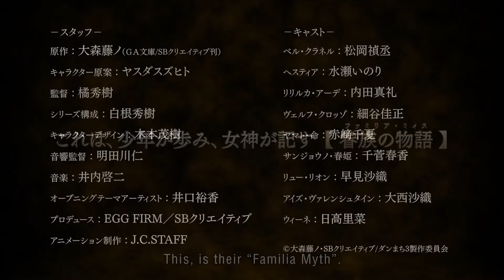Is It Wrong to Try to Pick Up Girls in a Dungeon ? Temporada 3 Confirmed!! Verano de 2020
La temporada 2 del anime Is It Wrong to Try to Pick Up Girls in a Dungeon? (DanMachi) ha sido un éxito rotundo, y por eso Warner Bros. Japan tiene una gran noticia para todos sus fans alrededor del mundo:

¡Habrá una tercera temporada, y se estrenará en verano de 2020! Por si fuera poco, habrá una OVA con tema veraniego –sí: muchos bikinis– en enero de 2020, para hacer más amena la espera. Miren el video del anuncio (que dice todo lo que les contamos, pero en japonés):

Adicionalmente se reveló este arte visual de la OVA… ¡qué linda se ve Hestia!

Por si no conocen este divertido anime isekai, ya es posible ver las temporadas 1 y 2 en Crunchyroll, aunque lamentablemente la primera OVA y el spinoff Sword Oratoria no están en dicha plataforma.